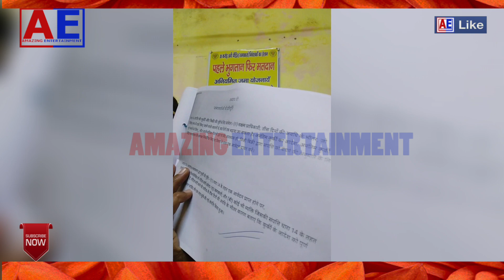समझ लो पैसे कैसे मिलने वाला है 🤔🤔🤔🤭🤭🤭